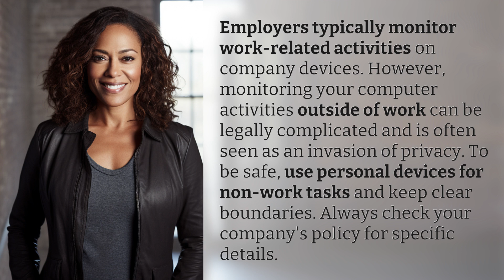Can my employer monitor my computer activities outside of work?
Are Employers Spying on Your Personal Computer Use? 👉 Employer Monitoring: Yes or No? 👉 Learn about the legality and ethics surrounding employer monitoring of computer activities outside of work. Stay informed to protect your privacy and rights.

Laura S. Harris (2024, June 3.) Can my employer monitor my computer activities outside of work?
    🌐 AskAbout.video